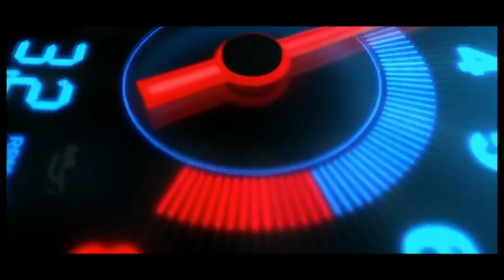İRONSİDE : 13- 8 : DİRİLİŞ SK / MAÇ ÖZETİ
LİG MARATONU / 2020 / 22. HAFTA